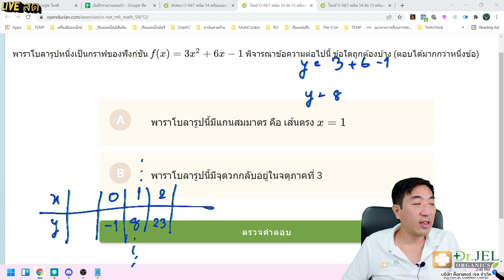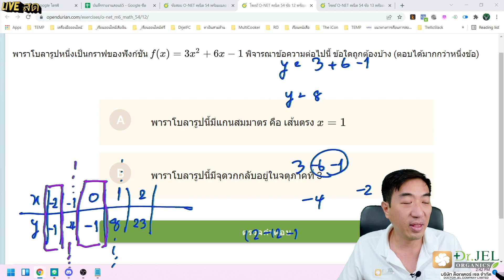ONET54 คณิต ข้อ12